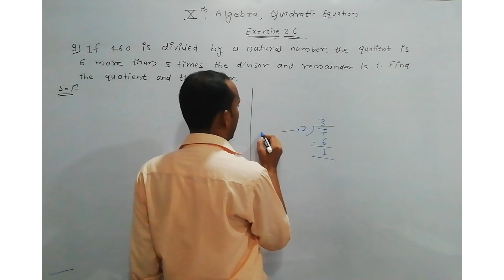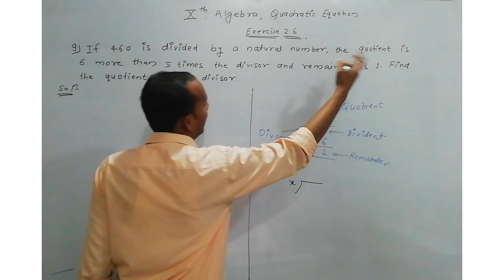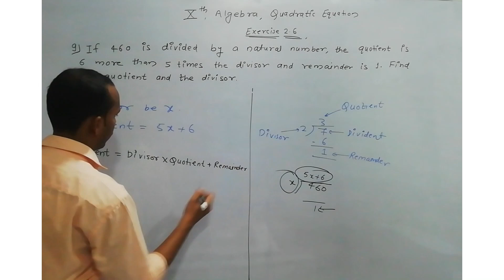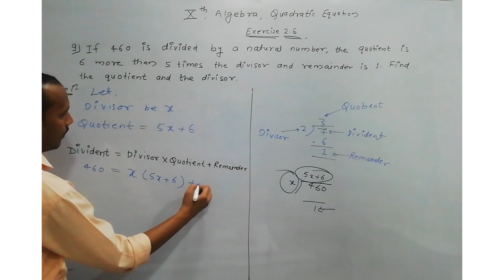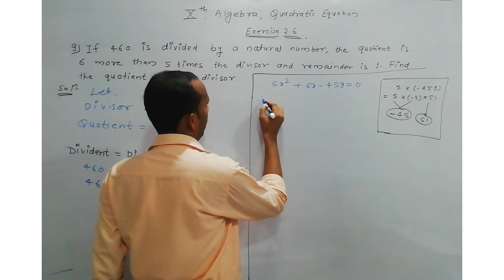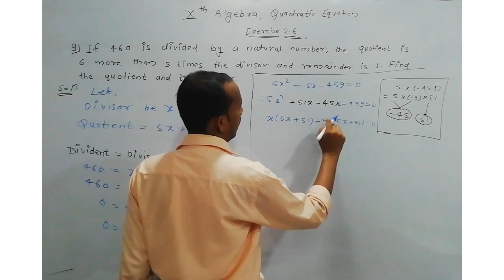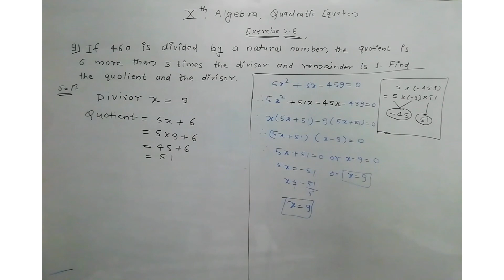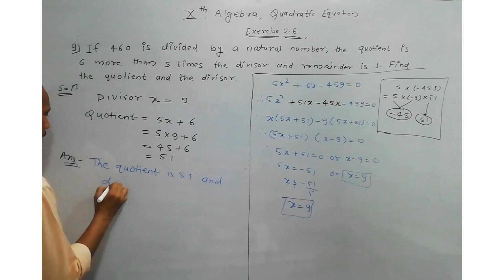Chapter 2 Quadratic equation || Exercise 2.6 ( Part 5)|| SSC Algebra || By Vimlesh sir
In this video we will learn about how to solve word problem based on Quadratic equation